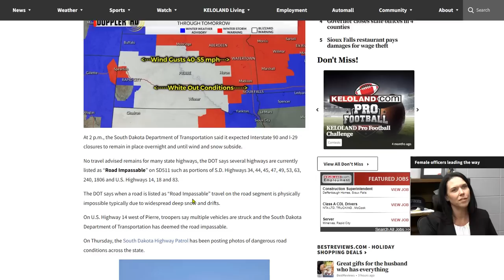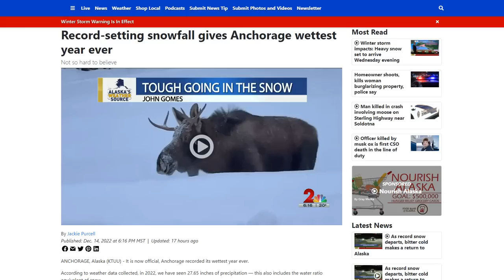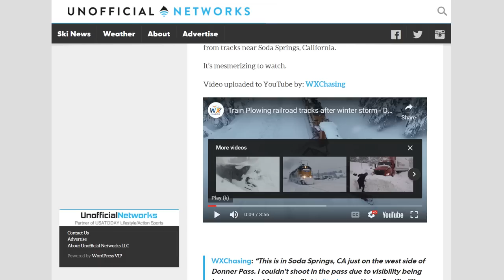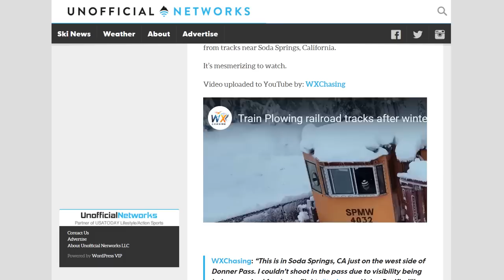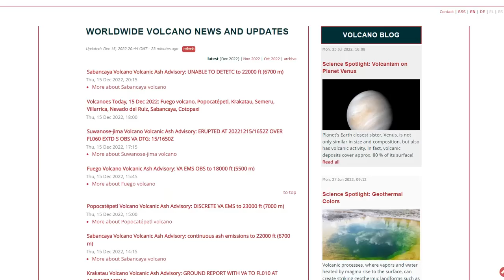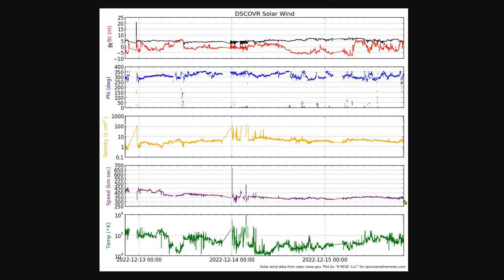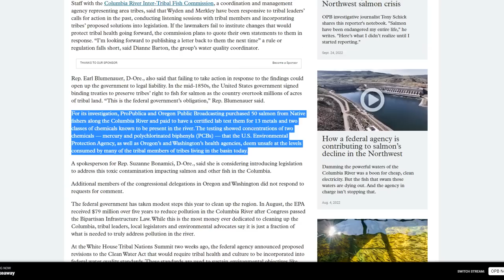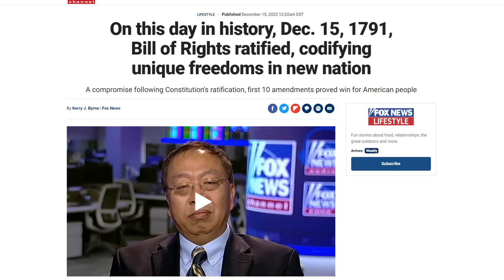Blizzard Warnings For Many Through Friday - 13 M-Flares And Counting - Record Christmas Nor'easter?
A foot of snow could be headed for Lewiston and Auburn
Mesmerizing new NASA image shows the lava on one of Jupiter's moons
On this day in history, Dec. 15, 1791, Bill of Rights ratified

Bitcoin: 17NV3vtcQhRnsRnjckCcYkKVEUcnirKQ62

Bitcoin: 17NV3vtcQhRnsRnjckCcYkKVEUcnirKQ62